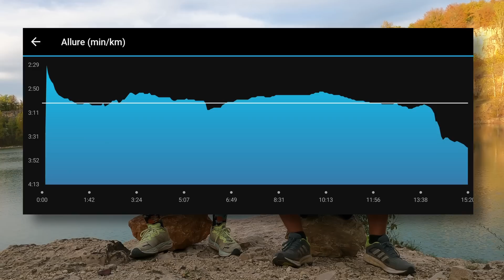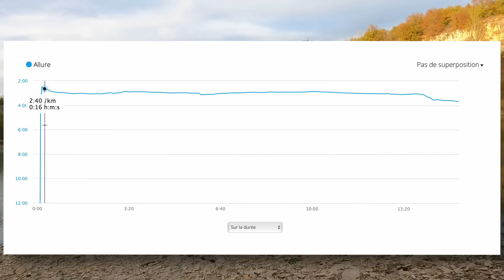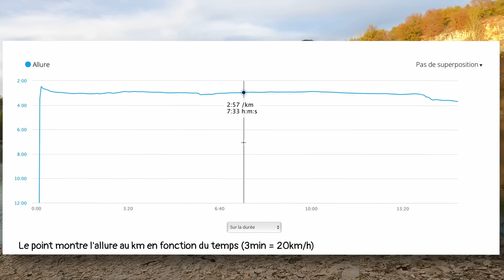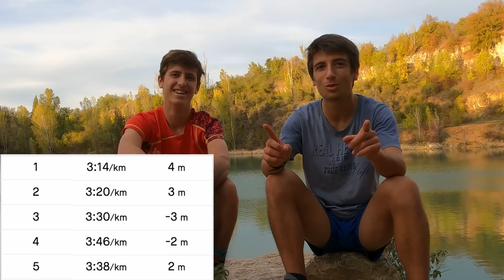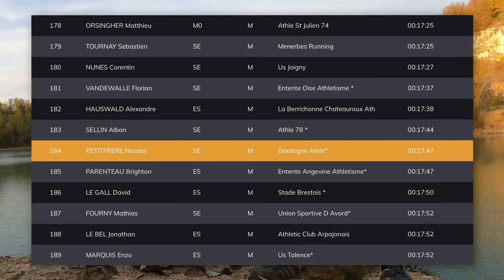Je participe à mes premiers championnats de France de 5km route 🇫🇷 Objectif TOP 10 - Albi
Aujourd’hui on se retrouve pour les Championnats de France sur 5km route qui se sont déroulés à Albi donc pas si loin de la maison ! Au programme, ma course + celle de Nico donc il va sûrement y avoir du bon pop corn 🤫
La saison est maintenant lancée et les compétitions vont s'enchaîner, notamment les cross !
Merci à tous ceux qui nous font parvenir le soutien que ça soit par les commentaires ou par les partages, ça nous motive énormément à continuer à vous montrer tout ça 🙏
Notre matos:
         - Drone mini 2